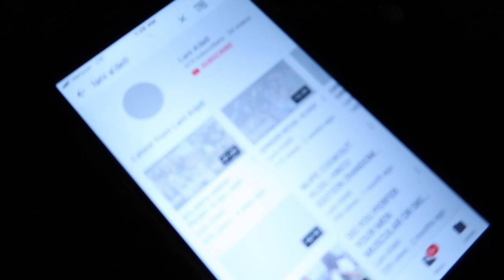A BOY TRIED TO HIT ON ME | DID WE TAKE A BIG L ?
Instagrams: @goldringss_, @nialani_, @lexcie_xoxo